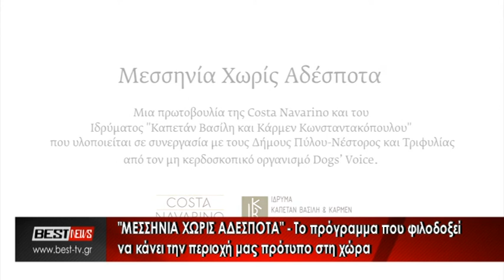ΜΕΣΣΗΝΙΑ ΧΩΡΙΣ ΑΔΕΣΠΟΤΑ ΠΑΡΟΥΣΙΑΣΗ ΠΡΟΓΡΑΜΜΑΤΟΣ COSTA NAVARINO